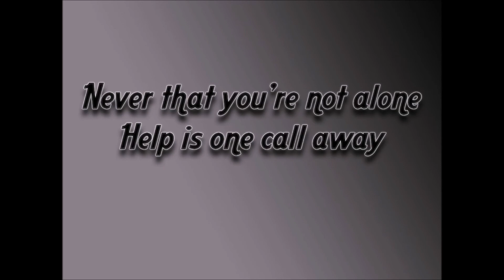"Depression" PSA (J.Bravo)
PSA produced by Josue Bravo
TV Production - Period 2
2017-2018